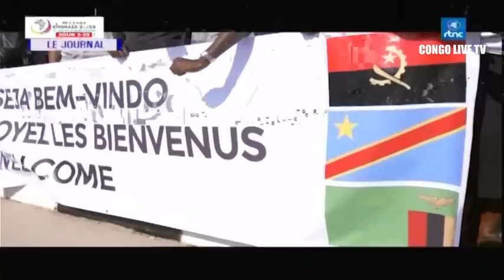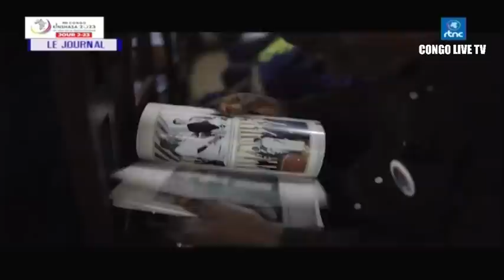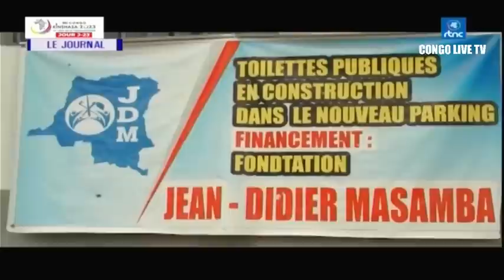🔴RDC : SUIVEZ LE GRAND JOURNAL DE CE MERCREDI LE 05.07.2023 RTNC EDITION 13H30